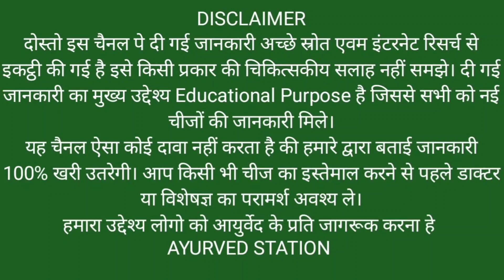पतंजलि हरिद्वार से आए Expert से जाने ताकत & इम्यूनिटी बढ़ाकर कमजोरी दूर करने वाले Patanjali Product।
पतंजलि हरिद्वार से आए Expert से जाने Patanjali के 5 बहुत उपयोगी & कारगर प्रोडक्ट की Price & Detail. @AyurvedStation